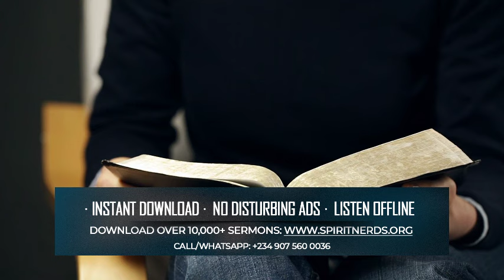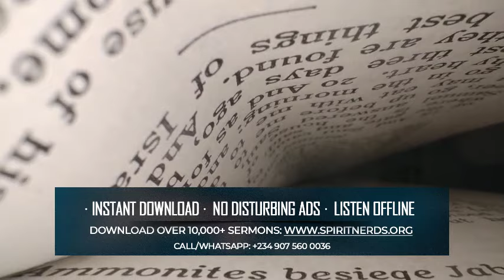MAKE THIS DECLERATION BRFORE THE END OF JANUARY || APOSTLE JOSHUA SELMAN